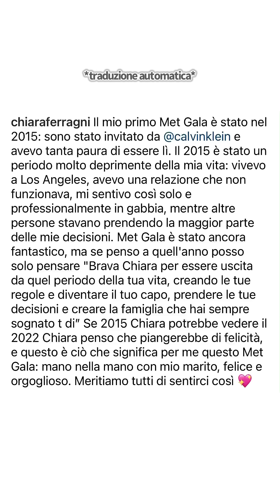IL GRANDE GIORNO preparazioni - The Ferragnez 2/5/22